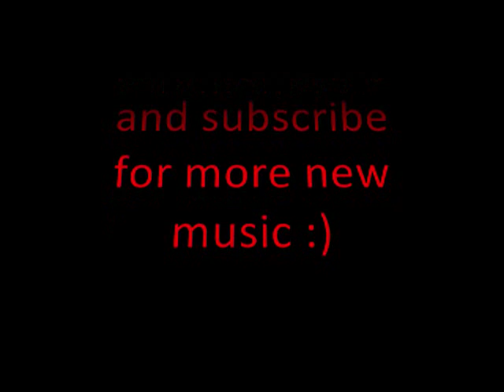Joe Budden ft Young Chris - Lower No Shout New 2012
New 2012